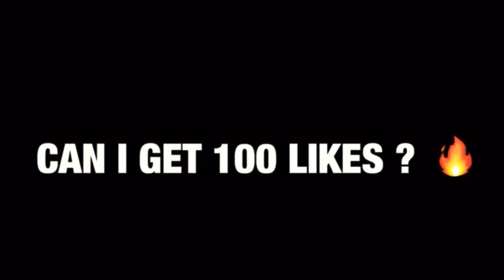MAJORETTE CAPTAIN 8 COUNT SESSION | Citrus Diamonds at UTSA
Hello everyone if you may or may not know I am the 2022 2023 citrus diamonds majorette dance captain at UTSA so here's a video of what I have to offer to the team hope you like comment and subscribe and enjoy the show💙🧡